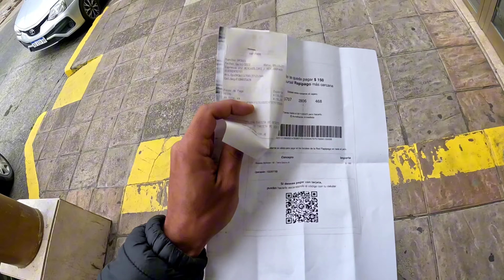BARILOCHE e Vila la Angostura - Viagem de moto sozinho pela Patagônia Argentina - Tenere 250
Mais um episódio dessa viagem incrível de moto pela Patagônia Argentina.
Neste episódio dei uma volta por Bariloche e segui a rota até a Vila lá Angostura, onde provei o famoso cordeiro Patagonico.